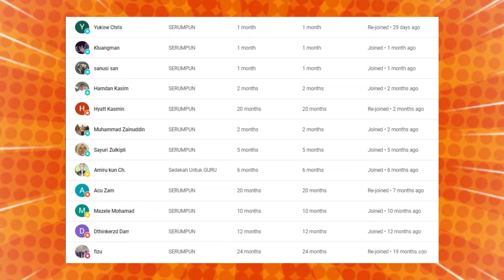🔥TERHARU❗ TAK TAHU NAK KATA APA❗ PAK LONG DAN MAK LONG BAHAGIA BILA JUMPA PEMUDA BAIK DARI MALAYSIA❗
GAES BANTU SUPPORT CHANNEL KITA :

+ @CAKMOJIB TV
+ @KEBUN CAKMOJIB